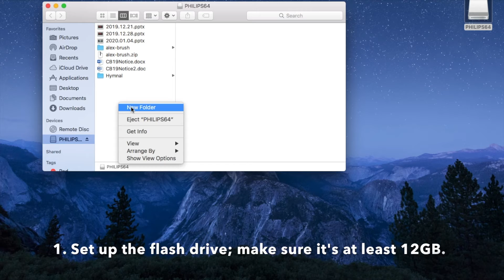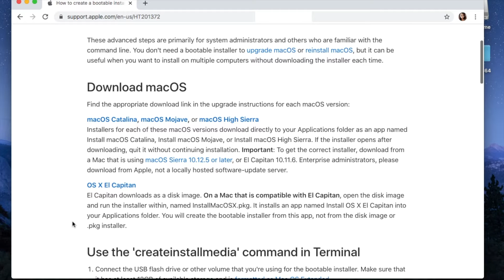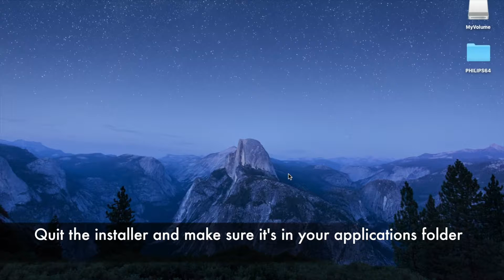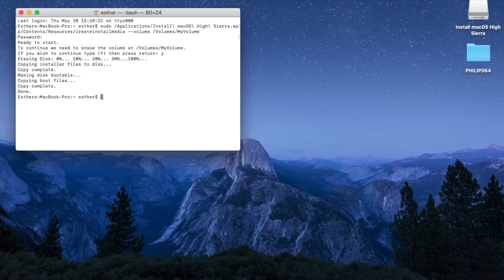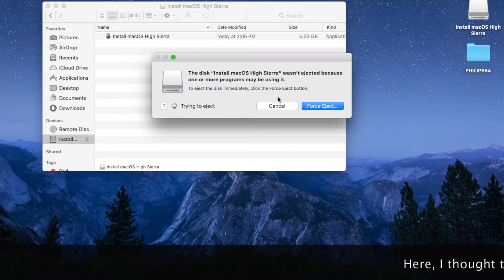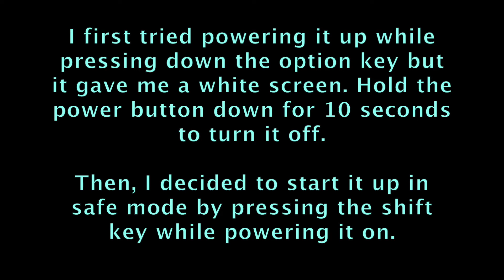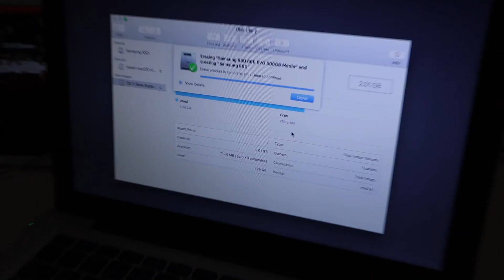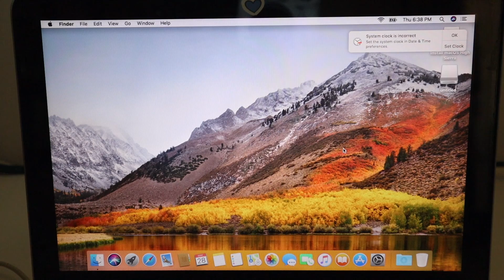MacBook Pro 13'' mid 2010 Upgrade | RAM, SSD, MacOS High Sierra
Hello!
This video shows you my process of upgrading a friend’s mid 2010 13’’ MacBook Pro. I did a RAM upgrade from 4GB to 16GB, a drive upgrade to a Samsung SSD 500GB 860 EVO, and a macOS High Sierra install. I personally enjoy watching these videos, so I gave you a start to finish process. I hope you enjoy.
Much love,
Esther Alexandrea

Instagram – personal @essiezales, art @estherscanvas

*If you want to put new software, like macOS Catalina, into an incompatible device, you are going to need a patcher! You need to watch another video to show you that process, but here is the website for the patcher

Music – Autumn leaves (instrumental jazz band arranged by RiffMusicPony) by RiffMusicPony

Equipment:
Canon EOS M50
15-45mm Kit Lens
Joby Gorillapod 3k
Lavalier Mic